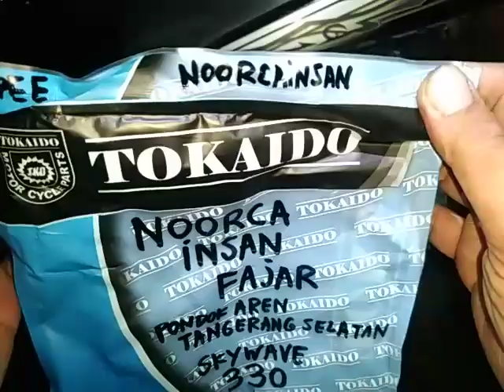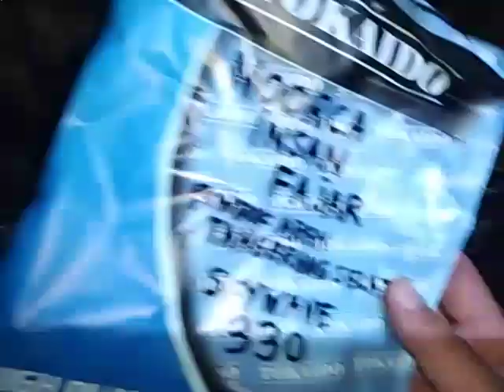330.KARBURATOR SKYWAVE NOORCA INSAN FAJAR PONDOK AREN TANGERANG SELATAN JAWA BARAT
KAMPAS KOPLING GANDA OTOMATIS ASSY SPIN 125 SKYWAVE SKYDRIVE HAYATE

ROLLER TERSTRATEGIS DAPAT SEMUANYA TARIKAN AKSELERASI TOPSPEED DAN IRIT ANTI GERUNG SEBAB GERUNG ITU BOROS RPM = BOROS BENSIN

TERIMAKASIH 🙏